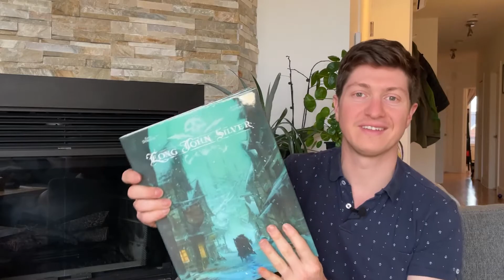TOP des SERIES BD #5 - Long John Silver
Aujourd’hui presente la série Long John Silver. "Si chacun connaît L'Île au trésor, qui sait réellement ce qu'il est advenu du pirate Long John Silver ? Xavier Dorison et Mathieu Lauffray ont tout simplement entrepris de raconter son histoire".

0:00 - Intro
0:55 – Information sur Long John Silver
1:25 – L'histoire de Long John Silver
2:55 – Mon avis